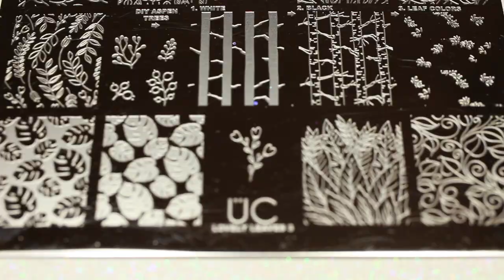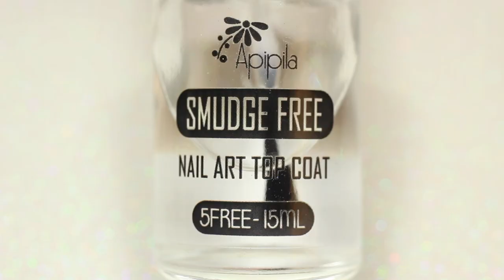Fall Birch Trees Reverse Stamping Tutorial | Potion Polish Autumn 2021 Collection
Hey everyone! In celebration of the Potion Polish Autumn 2021 shades launching today I decided to do some Fall nail art with the collection. I use these birch tree designs at least once a year because I love them so much! Nothing screams Fall like changing leaves and this polish collection provides the full colour spectrum!

*This mani contains products received in PR

PRODUCTS USED (in order of use)
UNT Ready for Take off Peel Off Base Coat
Potion Polish Hearthside*
Glisten and Glow Glitter Grabber
Edge Perfection Easy Peel Polish Barrier
UberChic Beauty Lovely Leaves 3 Stamping Plate
Whats Up Nails Neither Noir Stamping Polish
Whats Up Nails Jumbo Clear Stamper
Potion Polish Forest Trail*
Potion Polish Hello Fall*
Potion Polish Smoky Maple Chai*
Potion Polish Everything Pumpkin*
Potion Polish Fallen Leaves*
Potion Polish Cranberry Fizzy*
Dotting Tool
Whats Up Nails Blanc My Mind Stamping Polish
Apipila Cosmeticos Smudge Free Nail Art Top Coat
Vibrant Vinyls Fast & Hard Quick Dry Glossy Top Coat